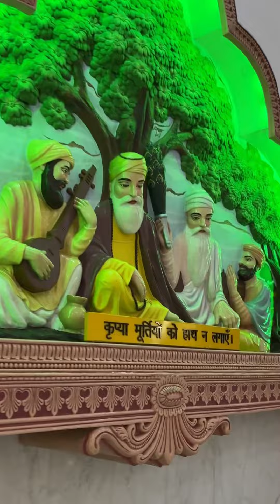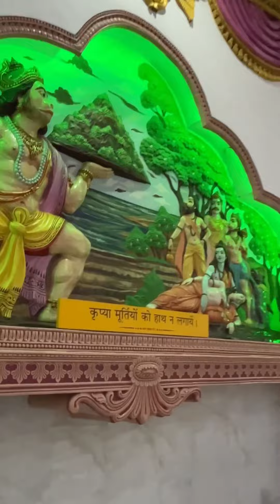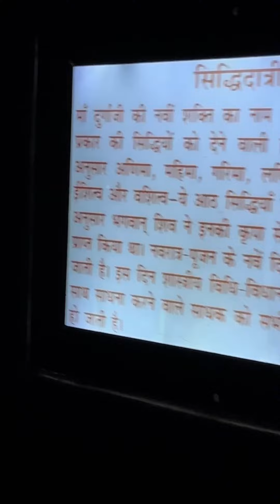Mata Vaishno Devi Temple Vrindavan /वैष्णोदेवी मंदिर गुफा मथुरा 2023🙌🏻❤️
Amar gupta